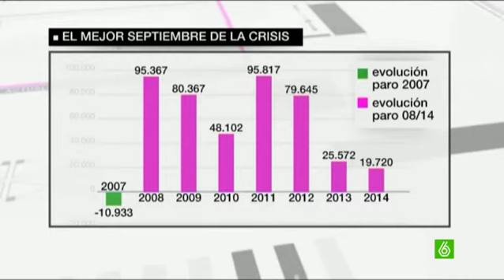El paro sube en septiembre 19.720 personas, hasta los 4.447.650 desempleados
El paro aumentó en 19.720 personas en septiembre hasta totalizar 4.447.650 desempleados, lo que supone el segundo mes consecutivo de subidas por el fin de la campaña de verano, aunque se trata del mejor septiembre de la crisis. Como dato positivo, han crecido las personas dadas de alta en la Seguridad Social. Según Mariano Rajoy, se confirma el cambio de tendencia, pero uno de cada tres contratos sigue siendo en trabajos por horas.